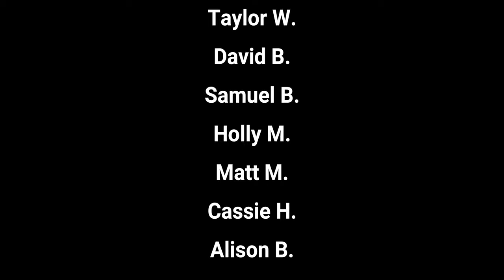Disney Fantasy Cozumel Excursion - Fury Catamaran Sail, Snorkel & Beach Party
Today we talk about the Disney Fantasy excursion on Cozumel, Fury Catamaran Sail, Snorkel & Beach Party!!